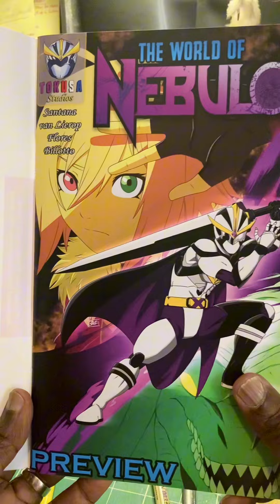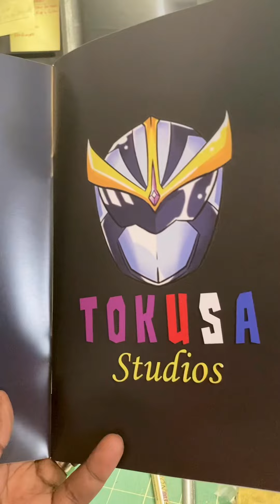KAIJU COMIC BOOK CREATORS - DO EXIST!!!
SHOUT OUT to TokUSA Studios & the many other creators who are developing/putting out kaiju related comic books. The genre is a niche but there is a fandom for it. We who are producing our own unique stories must continue to put them out & help ensure a balance of originality continues. This is how LEGENDS are forged 😎